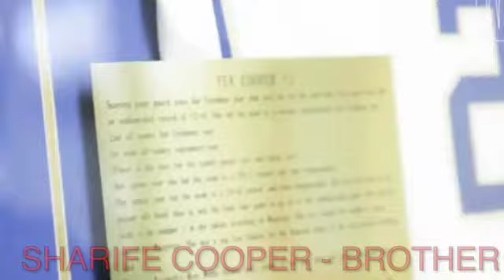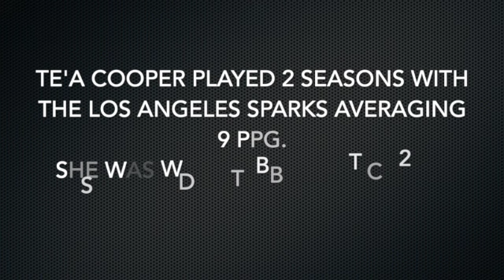The Rise: Te'a Cooper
Follow Te'a Cooper on her journey from high school to the WNBA